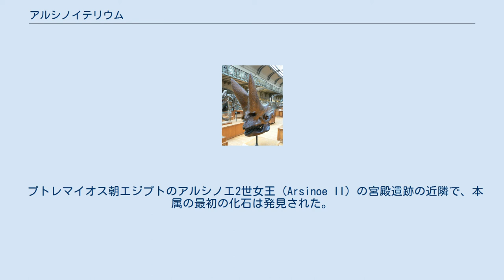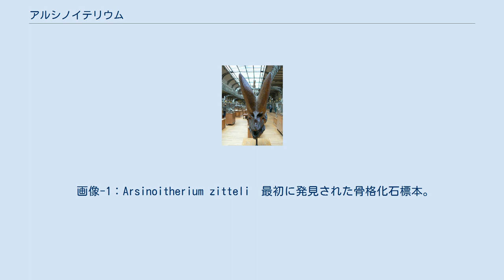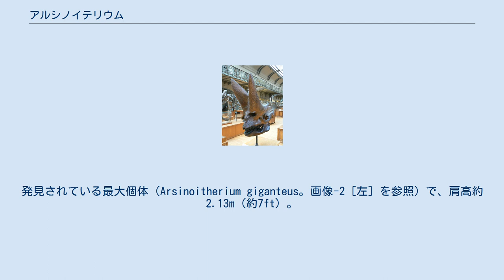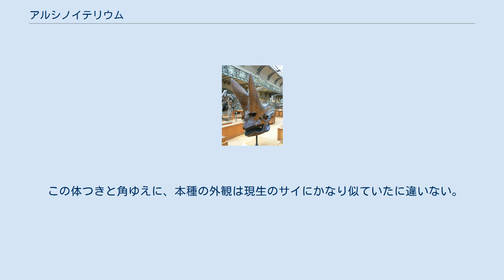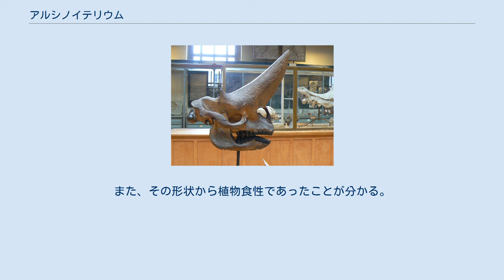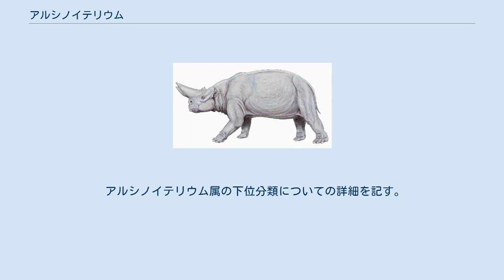アルシノイテリウム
アルシノイテリウム（学名：genus Arsinoitherium）は、約3,500万- 約2,300万年前（新生代古第三紀始新世後期後半［プリアボニアン］- 同紀漸新世末期［チャッティアン］）のアフロアラビアに生息していた、植物食性有蹄哺乳類の一種（1属）。
 アルシノイテリウム科の模式属で、かつ、重脚目の代名詞のように語られる動物である。
 巨大な体躯と角を持ち、その外観からサイのような印象を受けるが、進化系統上は遠く、近縁関係が認められるのはともに近蹄類として総括される動物群、すなわち、ハイラックスやゾウ、ジュゴンなどである。
 なお、目レベルの系統分類についての詳細は重脚目を参照のこと。
 プトレマイオス朝エジプトのアルシノエ2世女王（Arsinoe II）の宮殿遺跡の近隣で、本属の最初の化石は発見された。
 ゆえに属名は女王の名をギリシア語「therion (=animal、wild beast、動物、獣)」に冠したものとなっており、「アルシノエの獣（哺乳類）」を意す。
 中国語では「エジト重脚獣（エジプト産の重脚類）」との意で「埃及重脚獣」と称す。
 画像-1：Arsinoitherium zitteli　最初に発見された骨格化石標本。
いわゆる、「アルシノエ2世女王の獣」。
英国、ロンドン自然史博物館。
 長らく重脚目は、エジプトのファイユーム地方から見出される本種のほかには有力な発見例が無かった。
 本種だけはきわめて良質な標本を得る事ができたので、重脚目の代名詞ともなった。
学名の項で触れた最初に発見された化石がそれであり、唯一の完全な骨格標本である（画像-1を参照）。
 しかし、近年では、断片的ながらアフロ・ユーラシア大陸の広範な地域から重脚目の化石発見が報告されており、本種もまた、ファイユームのみならず、アフロアラビアに広く分布していたことが分かってきている。
 化石は、北アフリカ（エジプト、リビア）、サブサハラ・アフリカ（アンゴラ）、アラビア半島（オマーン）から模式種アルシノイテリウム・ジッテリ（Arsinoitherium zitteli ）が、エチオピアからはアルシノイテリウム・ギガンテウス（Arsinoitherium giganteus）とアルシノイテリウム・アンドレウシイ（Arsinoitherium andrewsii ）が発見されている。
 画像-2：アルシノイテリウムとヒトの対比図。
アルシノイテリウムの肩高は 7ft（約2.13m）として描かれている。
これは、発見されている最大個体の数値に基づいての再現。
模式種はこれほど大きくはなく、肩高約1.8mとされている。
 体長約3.0m、体高（肩高）約1.8m。
発見されている最大個体（Arsinoitherium giganteus。画像-2［左］を参照）で、肩高約2.13m（約7ft）。
 重脚目の特徴として、骨太で頑丈な巨躯と、短くはあるが柱のようにがっしりとした四肢を持つ、重量感あふれる動物であった。
 頭部には4本の角がある。
眼窩（がんか）の真上にある一対は小ぶりでほとんど目立たないが、その前方にあって頭頂前面から生え出したような形で伸張しているもう一対の角は、非常に大きく印象的である。
心持ちV字形に開きつつ並列したそれら2本の角は、側面から見ればやや反りを加えた刃物の切っ先のような形状をしている。
斜め前方に向けて突出したそれは、対峙する者を威圧するに十分な迫力を持っている。
 画像-3：クロサイ（Diceros bicornis）の皮膚を確認。
重ねて言うが、本種との相似は収斂によるもので、系統的類縁性は無い。
 この体つきと角ゆえに、本種の外観は現生のサイにかなり似ていたに違いない。
 ただし、両者の間に進化系統上の類縁性は無く、全ては収斂進化による結果的相似である。
 サイのそれとは違って、彼らの角は頭蓋骨自体の伸張によって形成される骨質のものであった。
 角の内部は空洞となっており、見た目に反して軽量な構造体である。
 また、表面に確認される溝は血管の痕跡と考えられ、このことから、角は皮膚組織で覆われていた可能性が高い。
 重脚目の特徴として、体の皮膚は現生のサイ（画像-3［右］を参照）やゾウのそれに似て、分厚く、そしてほぼ無毛であったと推定される。
 歯は、これもやはり重脚目の特徴としていくぶん原始的であり、真獣類の...